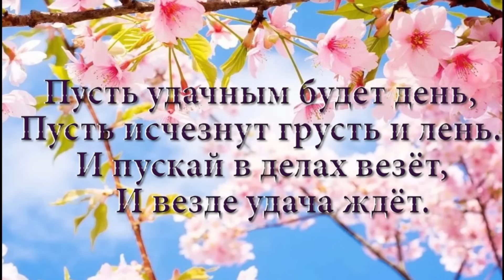Что Дарина берёт с собой в лагерь. Вечерние покупки. 13.04.23.